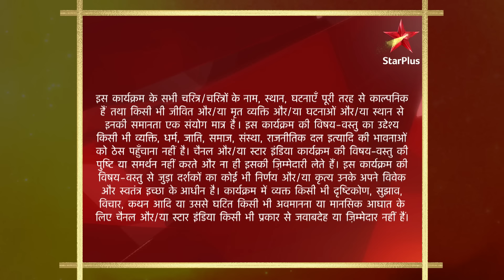Yeh Rishta Kya Kehlata Hai | Season 1 | Episode 274 | Daddaji hai Naitik se naaraaz!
Episode274